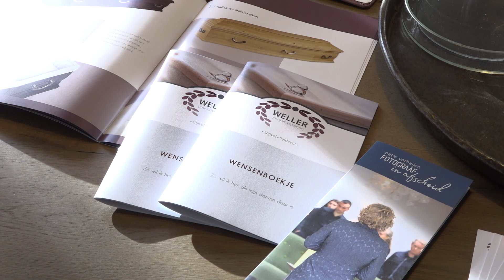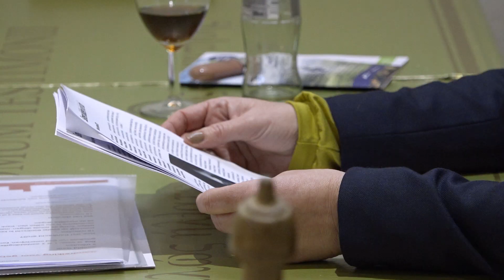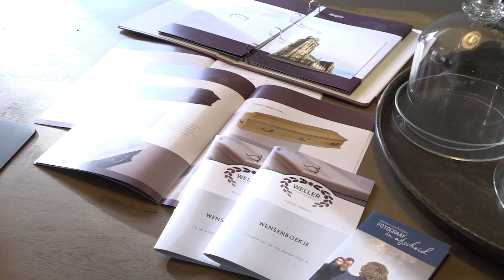Gouden tijden voor uitvaartondernemers?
Januari is al een drukke periode voor de uitvaartbranche, maar door de coronacrisis is het nog drukker. Dat betekent gouden tijden, maar zo zien uitvaartondernemers Esther Weller en Ilse Hendriks dat niet: "Het zijn vooral verdrietige tijden."

Meer lezen?